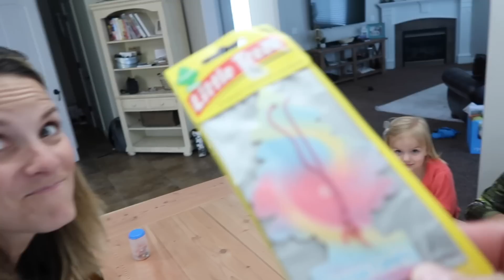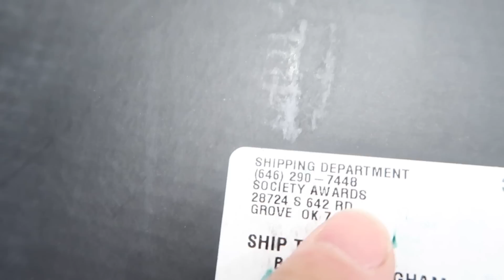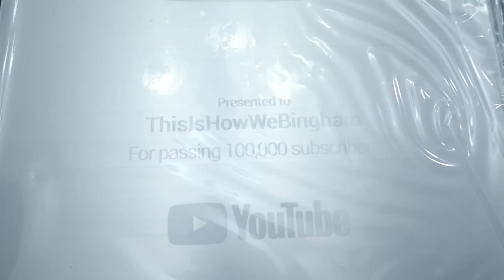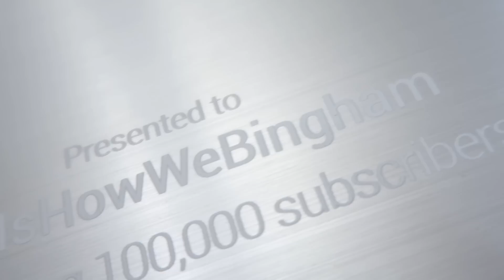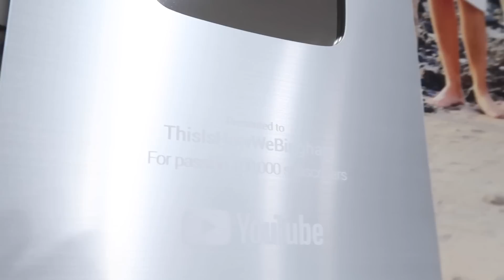TURNING YOUR BACKYARD INTO A DIRT BIKE AND ATV TRACK | MX VS ATV IN REAL LIFE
What an epic night! The motocross and dirt biking community is so rad and so inclusive and so kind and generous. After our first motocross practice we already made new friends who invited us over to ride dirt bikes and ATVs around their backyard dirt bike track! There was something for everyone to ride too! The kids had dirt bikes and ATVs. Even Mom and Dad got on a pit bike and made their way around the backyard motocross track a couple times! Couldn't be more grateful for a caring moto family who welcomed us into the dirt biking fold.

Oh, and you'll want to watch to the end of today's vlog...

Mailing Address:
84062

Silver play button, new silver play button, silver play button unboxing, silver play button 2018, YouTube silver play button, Family Fun, Family VLOG, Daily VLOG